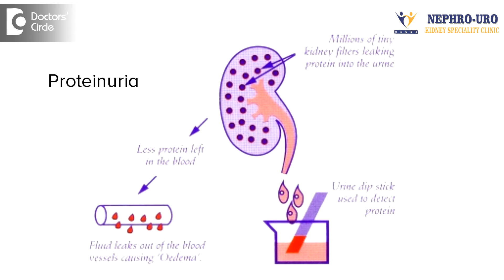Recovery time for Nephrotic Syndrome - Dr. Vidyashankar Panchangam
Nephrotic syndrome with a very broad entity depends upon what is the underlying disease or pathology. Each condition will take its own time for remission. Our ultimate target is proteins in the urine should be less than 500mgs. The blood pressure should be less than 130/80.  The serum protein should become normalised. That is when we call the patient is completely cured of nephrotic syndrome. So there is two separate entities, one is in children other is in adults. In children it is minimal changes nephritic syndrome and usually responds to steroids. So 90% of patients responds to steroids. When they are around 15 to 18 the whole process will become normal. In the child the recurrence of proteinuria is very rare and if it is minimal change nephritic syndrome. That constitutes more than 90% of the cases.  Whereas in adults it might take a very long time. Average is 5 to 7 years. Most of the adults require treatment. Once they achieve remission usually we don’t stop. Especially in females they want to get pregnant then we may have to think of stopping these drugs. Otherwise we may have to continue these drugs for life long. Otherwise the relapse rates are very high in adults.